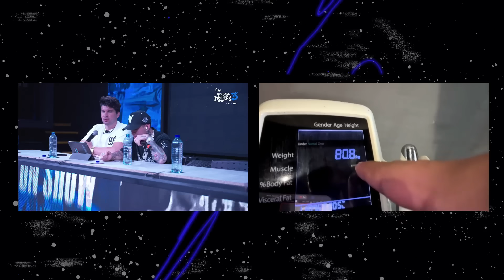PRESENTACIÓN DE PELEAS STREAM FIGHTERS 3 | WESTCOL